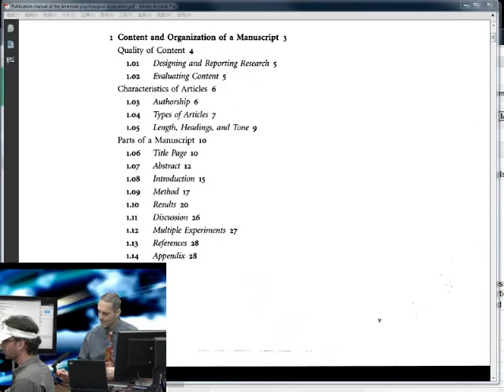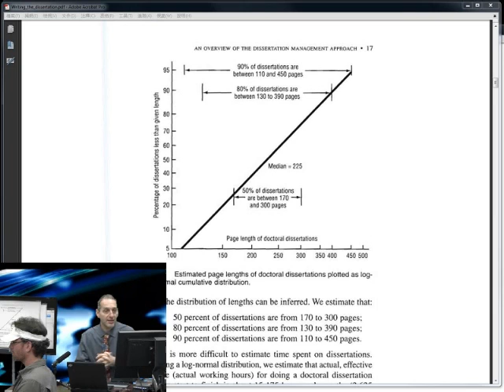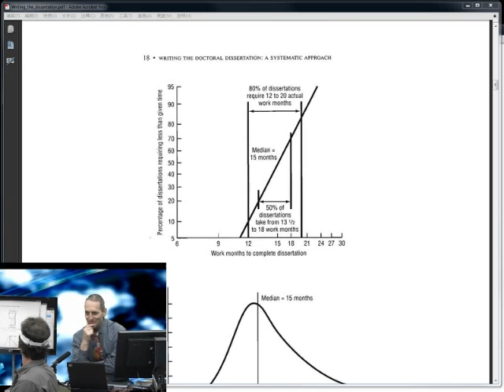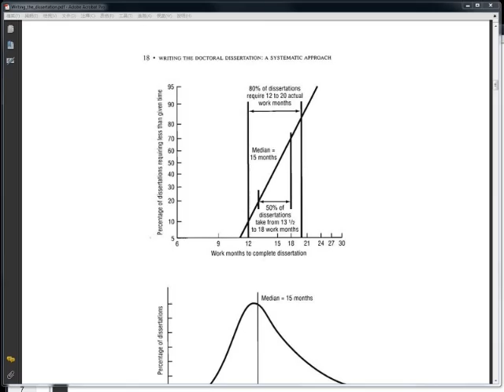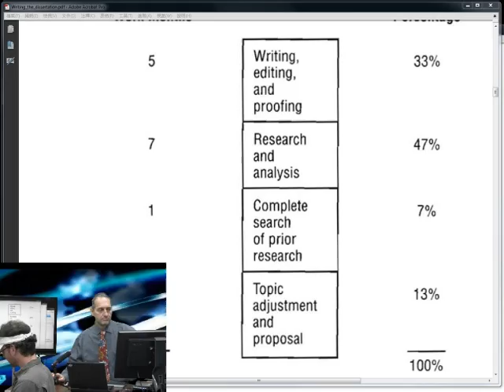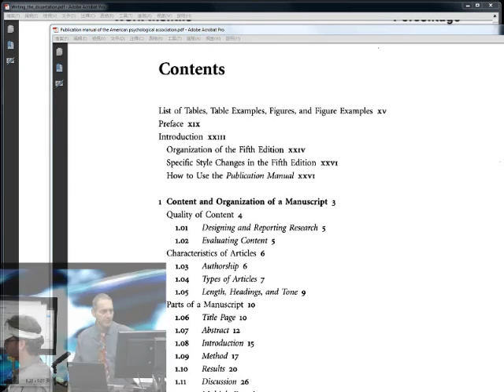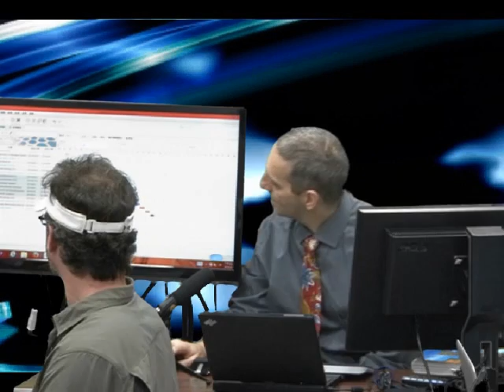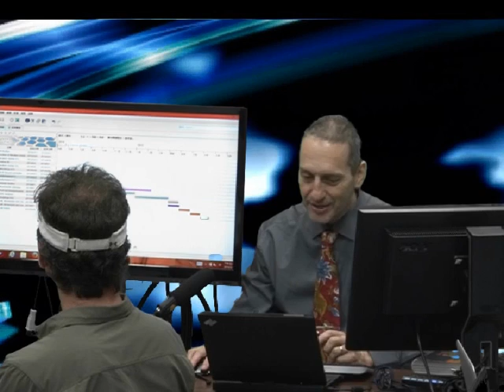Research Writing & Presentations Unit 2: Research Schedule & APA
Prof. Warden goes over the time requirements for research and thesis writing. Everyone shows their Gantt charts made with GANTTProject software. How to use the APA style guide, especially its index and outline numbering, are covered.

The class is held at NCHU (National Chung Hsing University), Taiwan.